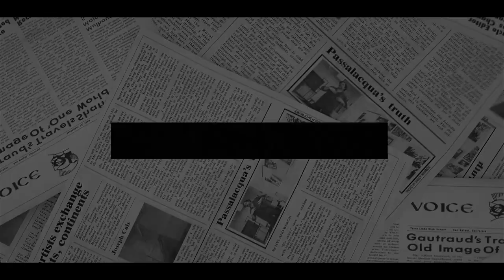TIME TO SAY GOODBYE Harry! Charles Gives Mike Tindall Role Royal KICKED Harry Out Of RF Forever.